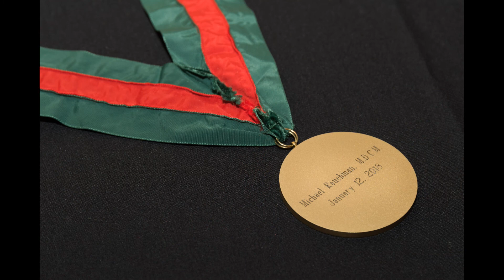Rauchman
Celebration of Dr. Michael Rauchman's endowment of the Chromalloy Professor of Renal Diseases in Medicine.